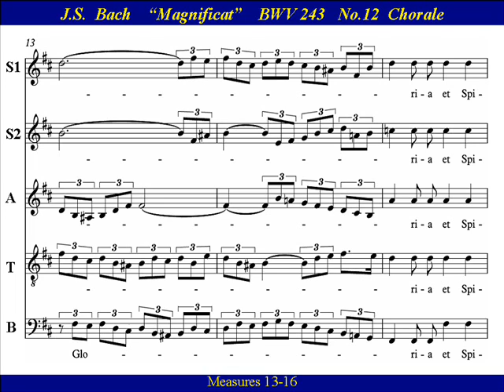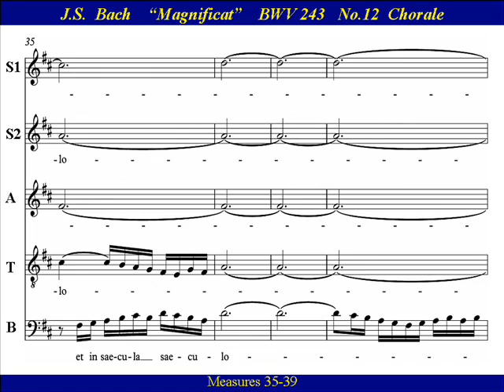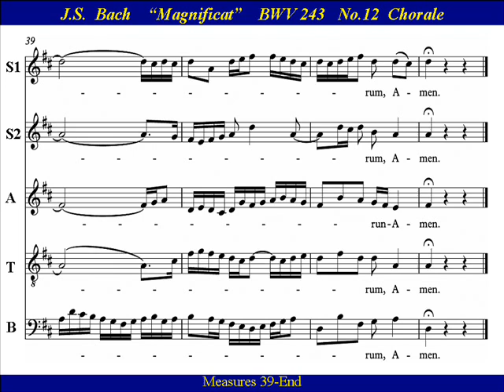JS Bach Magnificat BWV 243 12 Gloria Patri Soprano1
Soprano1  Choir Practice:  “Gloria Patri” from  Johann Sebastian Bach’s  “Magnificat  in D major”.   The “Gloria Patri, et Filio, et Spiritui Sancto”  is the conclusion  (BWV243-12) of  Bach’s “Magnificat”.   Bach's D major Magnificat has long been known as one of his finest short choral works and is frequently performed during the Christmas season and on Marian feast days.

Sicut erat in principio, et nunc, et semper, et in saecula saeculorum. Amen

Glory be to the Father, and to the Son:
and to the Holy Ghost;
As it was in the beginning, is now, and ever shall be: